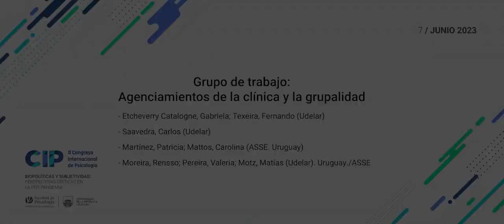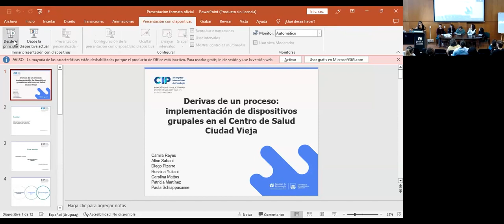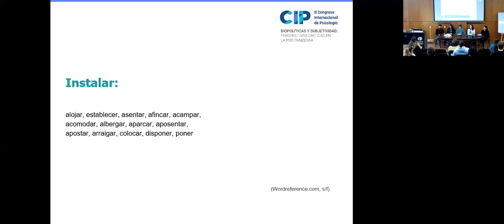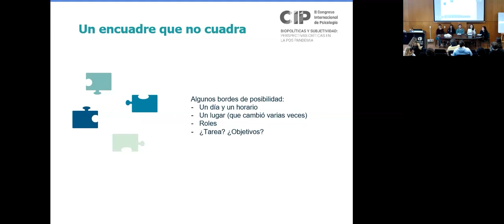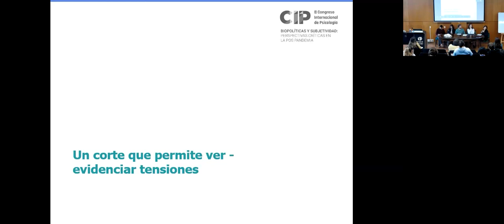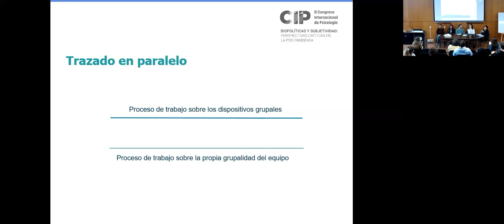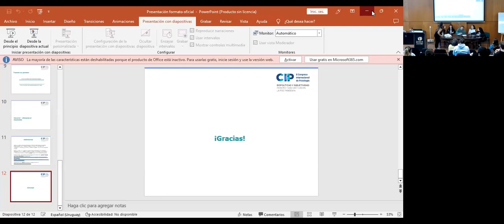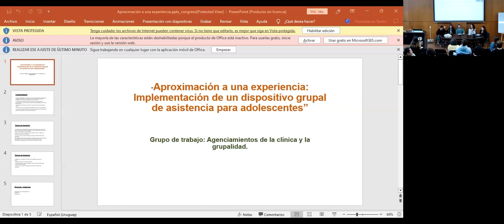II CIP: Grupo de trabajo: Agenciamientos de la clínica y la grupalidad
Coordinación:
Etcheverry Catalogne, Gabriela
Facultad de Psicología, Universidad de la República (Udelar). Uruguay.

Equipo de trabajo:

Etcheverry Catalogne, Gabriela; Texeira, Fernando

Saavedra, Carlos
Udelar

Martínez, Patricia; Mattos, Carolina
ASSE. Uruguay

Moreira, Rensso; Pereira, Valeria; Motz, Matías
Facultad de Psicología, Universidad de la República (Udelar). Uruguay./ASSE